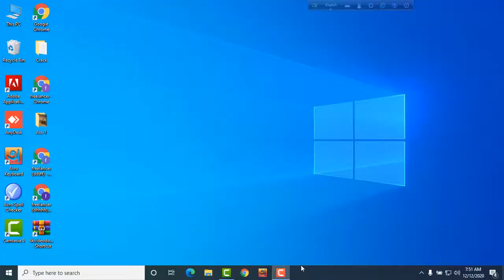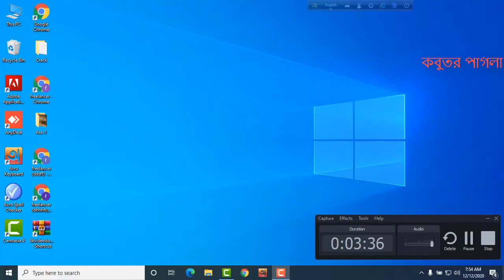কমন সুইফট পাখির অজানা তত্ত। Unknown theory of comon swift Bird.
প্রানিজগতের সব অজানা,‌ চমকপ্রদ,এবং রমাঞ্চকর বিষয়গুলো নিয়ে বাংলায় আকর্ষণীয় বর্ণনামূলক ভিডিও পাবেন আমাদের চানেলে। আমরা সব সময় High Resolution HD Video দিয়ে Upload করে থাকি। প্রানিজগতের মজার মজার বিষয়গুলো জানতে এবং দেখতে আমাদের চানেলের সাথেই থাকুন এবং নিয়মিত আপডেটে চোখ রাখুন।

কবুতর পাগলা a simple resource for animal facts, information and resources. Since it started in December 2020 the video gallery has grown rapidly. You can learn about interesting and endangered animals from around the world. Each fact sheet features an animal"s physical characteristics, habitat(with a distribution map), diet, breeding patterns, unique traits and behavior, and when applicable, conservation and tips on what you can do to help.
To watch funny, interesting and educational videos of top[ 10 largest, smallest, fastest, biggest, tallest, smartest, cutest and other most and extraordinary birds, snakes, predators and other animals in the world, keep your eyes on our channel.

Joined December 10, 2020